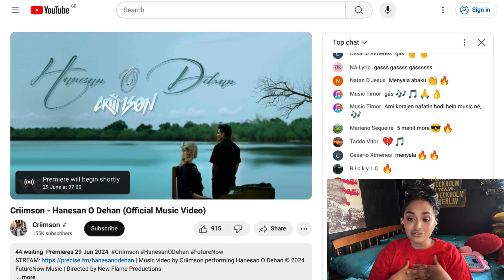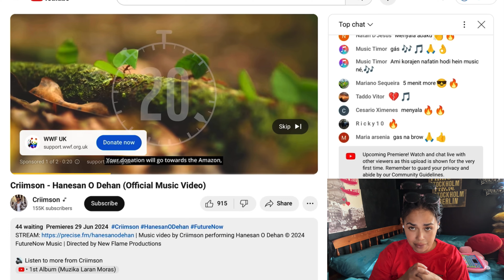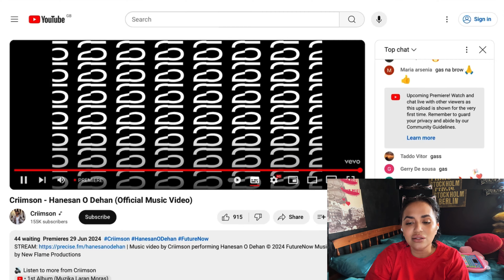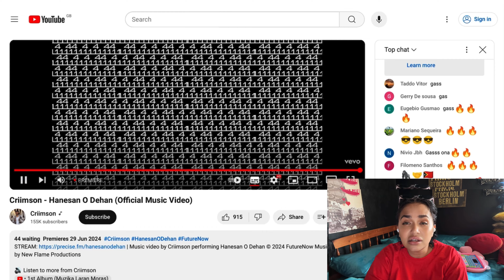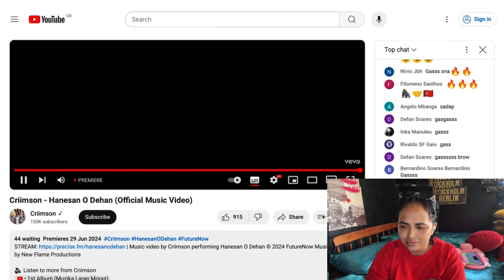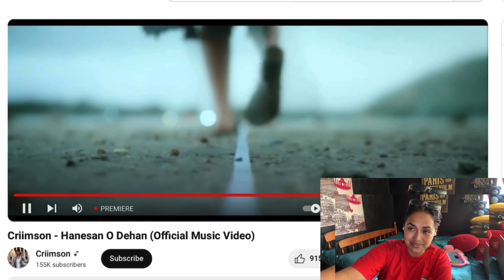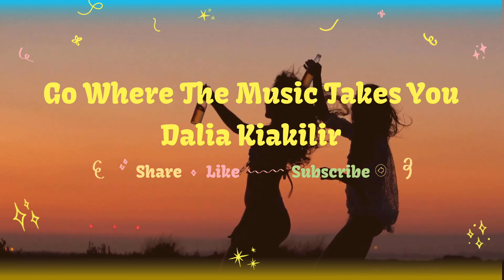REACTION Hanesan O DEHAN @CriimsonMusic “quase que chorei 💔